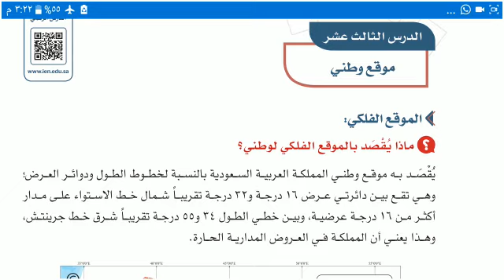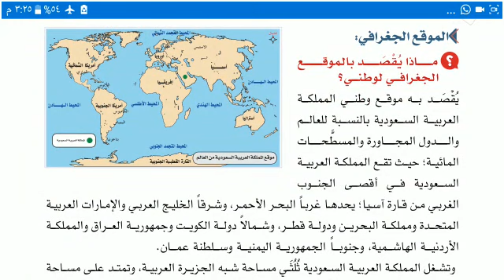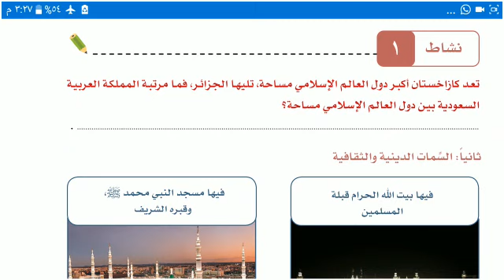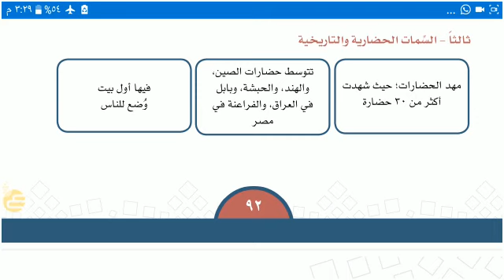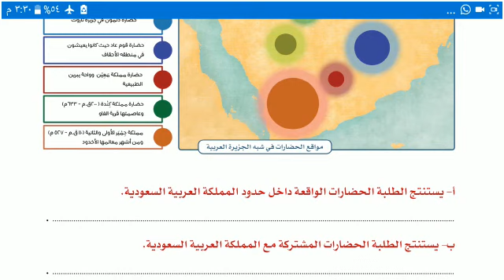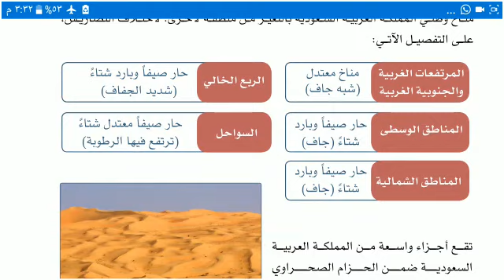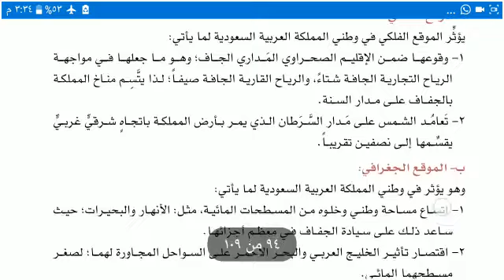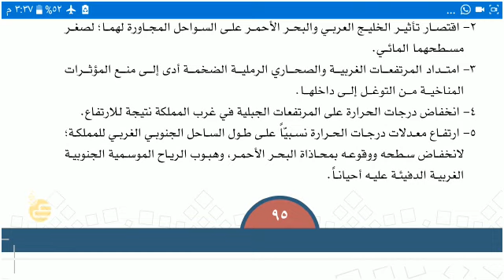اجتماعيات سادس ابتدائي درس " موقع وطني" الأسبوع١٣